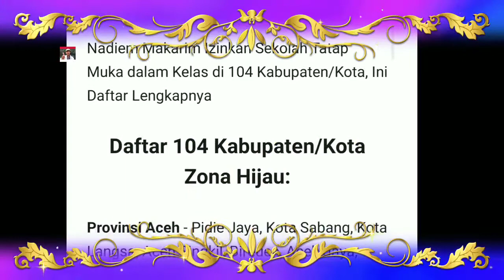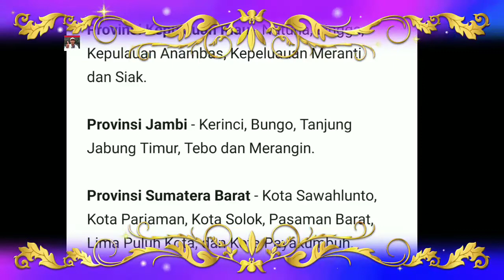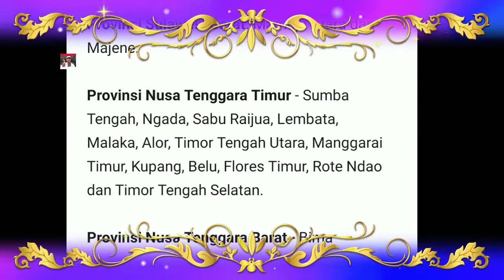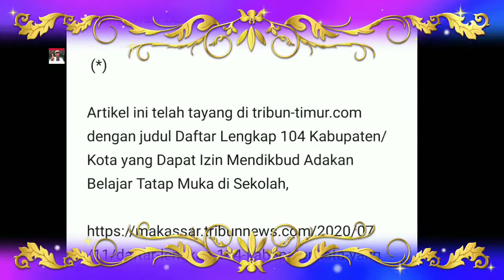Siap-siap sekolah SMP SMA tatap muka normal besok senin 13 juli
Siap-siap sekolah SMP SMA tatap muka normal besok senin 13 juli 2020

Nadiem Makarim Izinkan Sekolah Tatap Muka dalam Kelas di 104 Kabupaten/Kota, Ini Daftar Lengkapnya

Provinsi Riau - Rokan Hilir

Provinsi Kepulauan Riau - Natuna, Lingga, Kepulauan Anambas, Kepeluauan Meranti dan Siak.

Provinsi Jambi - Kerinci, Bungo, Tanjung Jabung Timur, Tebo dan Merangin.

Provinsi Sumatera Barat - Kota Sawahlunto, Kota Pariaman, Kota Solok, Pasaman Barat, Lima Puluh Kota, dan Kota Payakumbuh.

Provinsi Bengkulu - Lebong, Bengkulu Selatan, Kaur, Mukomuko dan Seluma

Provinsi Lampung - Lampung Timur, Mesuji, Tulang Bawang, Tulang Bawang Barat, Way Kanan dan Pesawaran.

Provinsi Sumatera Selatan - Musi Rawsa Utara dan Ogan Komering Ulu Selatan.

Provinsi Kalimantan Timur - Mahakam Ulu.

Provinsi Kalimantan Barat: Kapuas Hulu dan Kayong Selatan.

Provinsi Sulawesi Tengah - Tojo Una-una, Sukamara, dan Banggai Kepulauan.

Provinsi Sulawesi Utara - Bolaang Mongodow Timur dan Kepulauan Siau Tagulandang Biaro.

Provinsi Sulawesi Tenggara - Konawe Kepulauan dan Muna Barat.

Provinsi Sulawesi Barat: Mamuju Utara dan Majene.

Provinsi Nusa Tenggara Timur - Sumba Tengah, Ngada, Sabu Raijua, Lembata, Malaka, Alor, Timor Tengah Utara, Manggarai Timur, Kupang, Belu, Flores Timur, Rote Ndao dan Timor Tengah Selatan.

Provinsi Nusa Tenggara Barat - Bima

Provinsi Maluku - Maluku Tenggara Barat, Maluku Tenggara, Buru Selatan dan Kepulauan Aru.

Provinsi Maluku Utara - Pulau Taliabu

Provinsi Papua - Yahukimo, Mappi, Dogiyai, Paniai, Tolikara, Yalimo, Deiyai, Mamberamo Raya, Nduga, Pegunungan Bintang, Asmat, Puncak, dan Intan Jaya.

Provinsi Papua Barat - Maybrat, Pegunungan Arfak, Tambrauw, dan Sorong Selatan, dan Manokwari Selatan.

Artikel ini telah tayang di tribun-timur.com dengan judul Daftar Lengkap 104 Kabupaten/Kota yang Dapat Izin Mendikbud Adakan Belajar Tatap Muka di Sekolah,